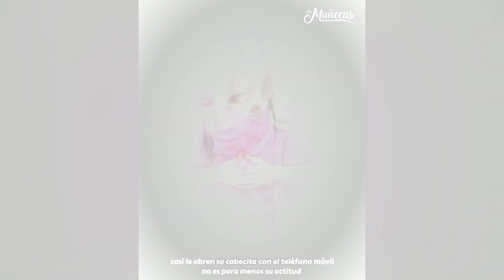RAUW ALEJANDRO HACE LO MISMO QUE BAD BUNNY